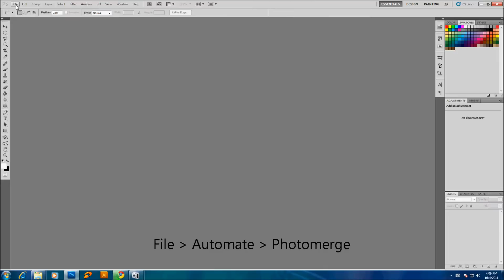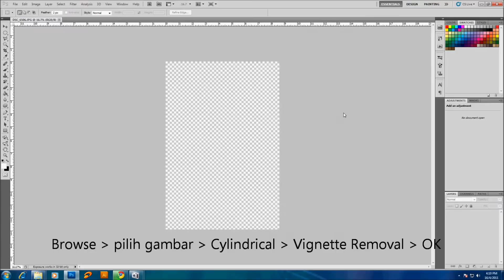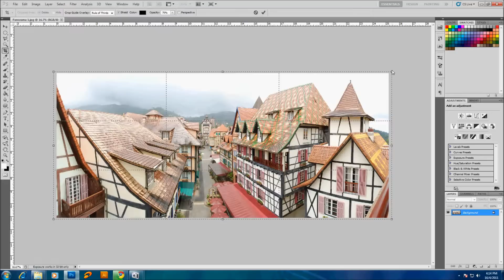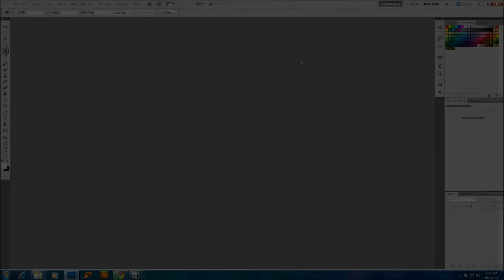Tutorial panorama via Photoshop Cs5